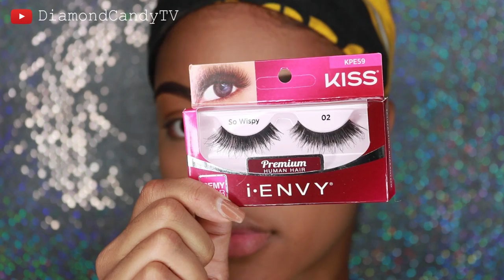GO-TO SUMMER MAKEUP ROUTINE *BEGINNER FRIENDLY*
Products Used:

Prep-
Patchology Flashpatch Restoring Night Eye Gels

Primers-
PUR Cosmetics No Filter Primer
NYX Photo-Loving Primer
Sacha Buttercup Setting Powder (to fill in pores)

Brows-
Ardell Dark Brown Brow Pomade
LA Girl Pro Concealer Fawn (My skin tone)

Eyes:
Juvia's Place 'The Masquerade Mini Palette'
Colors (1. Zulu 2. Burkina 3. Casablanca)
Kiss I Envy Lashes in So Wispy

Face-
Maybelline Fit Me Dewy+Smooth Foundation (330 Toffee)
LA Girl Pro Concealer Pure Beige (highlight shade)
Sacha Buttercup Setting Powder
Milani Baked Bronzer 04 (didn't show on me)
Colour Pop Cannoli Trio Highlighters in Wisp
MAC Fix +

Lips-
NYX Espresso Lip Liner
NYX Soft Matte Lip Cream in London
Clear Gloss

Tools-
Vanity Planet Professional Makeup Brush Collection
Equate Wedge Applicator Sponge

SC: diamondcandy_1

FTC: The Professional Makeup Brush Collection was sent to me free of charge by Vanity Planet to give my honest review on. However, I was not in any way persuaded or required to express pre-scripted thoughts regarding the products. ALL opinions stated in this video are my own!
I was also gifted complimentary products from Patchology, PUR cosmetics and Colourpop!